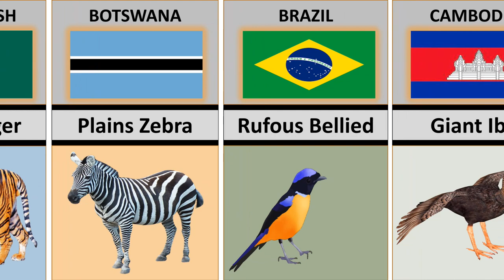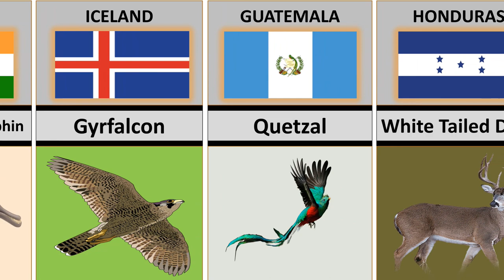National Animals From YOUR Country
National Animals From Different Countries